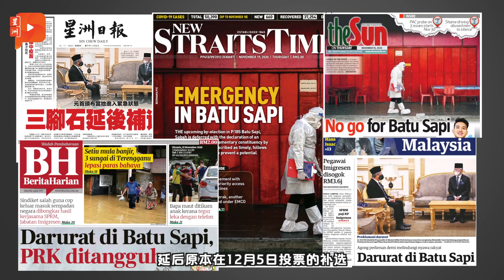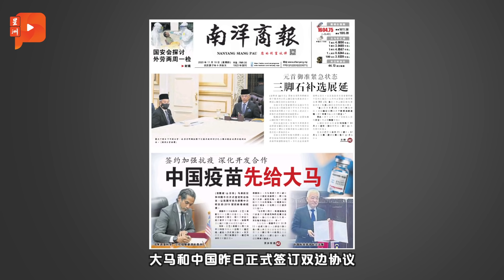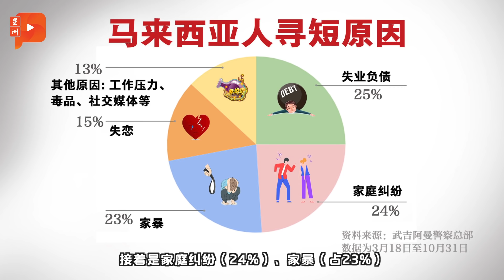百格午报 | 大马人10个月被骗2.56亿 警方传授2招免受骗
大马人很有钱或很好骗？全国商业罪案调查部总监说，在过去10个月，警方共截获5218宗诈骗案，涉及损失额高达2亿5600万令吉。而当中以女性受害者占多数，年轻也超过……

【今日各报头条重点新闻】
三脚石进入紧急状态 补选延后
首相 : 无戒严无军管
沙菲益 : 盼政府制定何时结束
沙首长 : 元首明智决定
选委会 : 另择日期举行补选

马中签双边协议 我国优先获疫苗
38岁儿子玩手机被父亲责骂 酿儿弑父惨案
MCO至10月 266人寻短 平均每天1人
寻短原因 失业负债最多 家庭纠纷与家暴为次
大马人首10个月 被骗走2.56亿
拍下事主悲惨照 “假慈善机构”在FB筹款